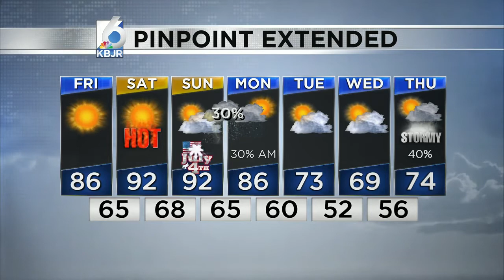Western heatwave pushes into the northland